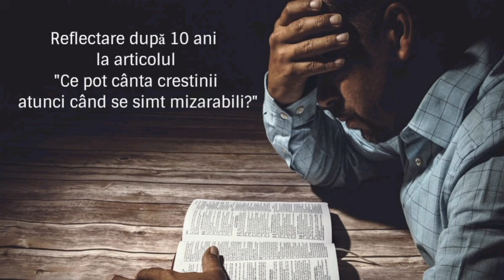Reflectare dupa 10 ani la articolul 'Ce pot cânta creștinii atunci când se simt mizerabili?'